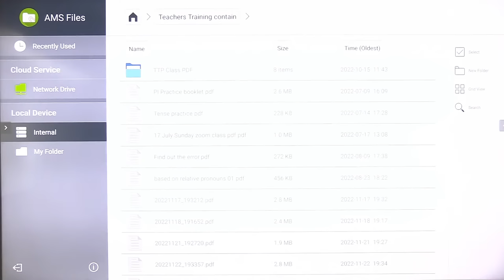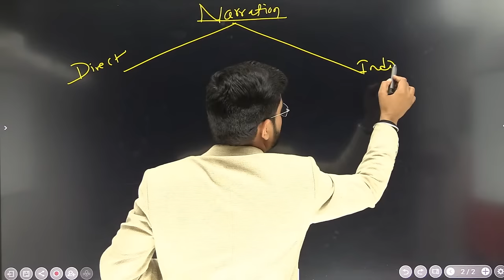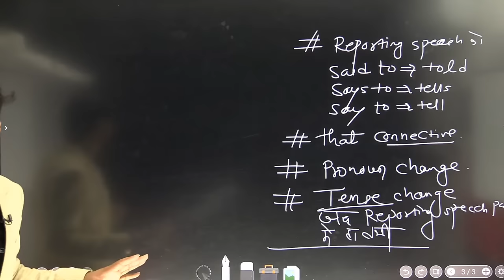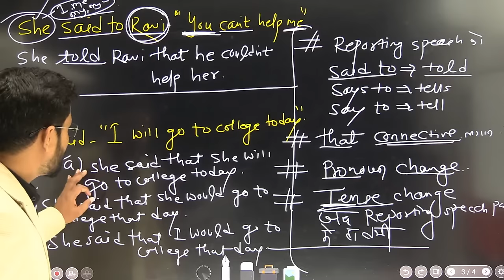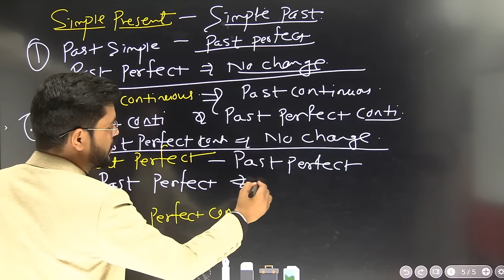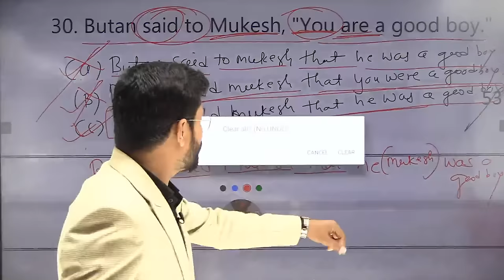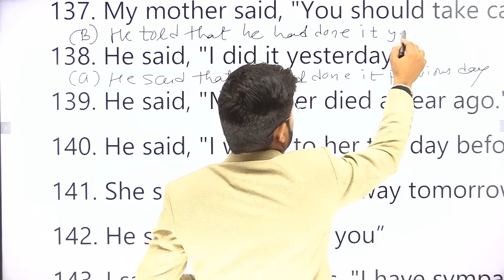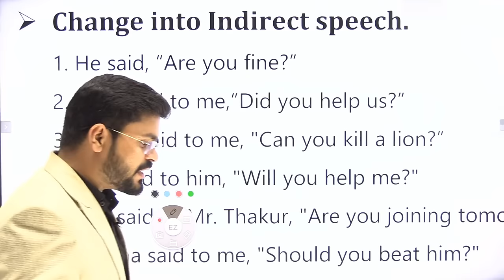Direct and Indirect Speech In English Grammar | Rules & Concept with Examples | Reported Speech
Day 20 | Direct and Indirect Speech In English Grammar with Examples  | Narration In English Grammar | Reported Speech | Direct speech and indirect speech in English | English Speaking Course | English Speaking Practice | Tense in English Grammar with Examples | English Conversation | Persona Institute For English

Saturday Sunday Series Live Class by Ajay Sir

Day - 4 | Saturday Sunday Spoken English Course | How To Ask Question In English By Ajay Sir

Day 12 |  Saturday Sunday Spoken English Course | How to Ask Question | Wh Word in English Grammar

Day 19 | All Tenses in Detail | Tense in English Grammar with Examples | Present Past & Future Tense

🔷 6th Day Zero to Zenith Wh Words // How many, How much, How far, How long & Whose

🔷 Learn, How to use Wh. Words | Wh. words What + to and What + not + to | How to and How not to say